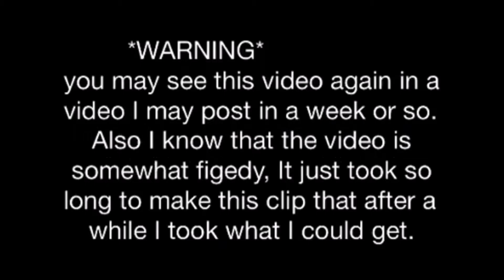DCS stopmotion #21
Hey whats guys DCS here, back again with a video that yes I might include in a longer video that may be posted in a week or so, but other than I hope you enjoy, please like, comment, and subscribe and I will see you in the next video, bye.